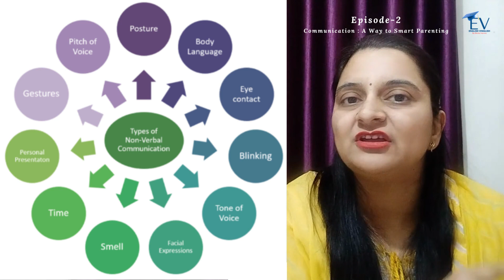Episode-2 - Communication : A way to Smart Parenting